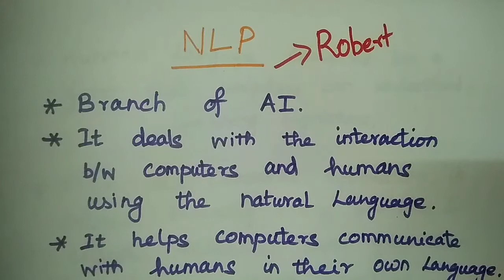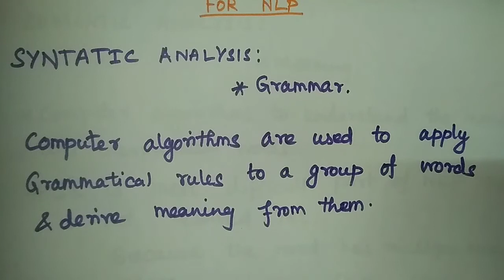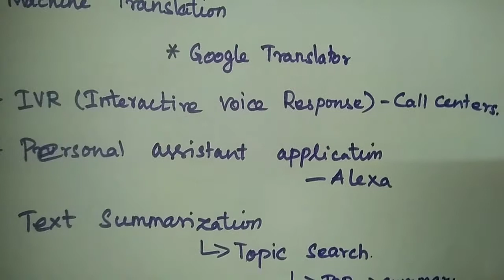NLP IN AI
This video contains overview of natural language processing.